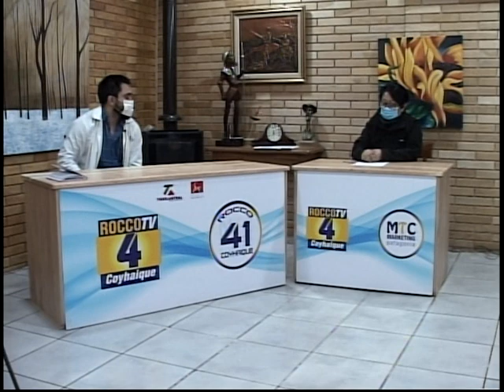en vitrina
ROCCO TV